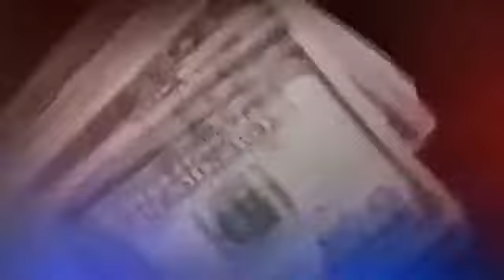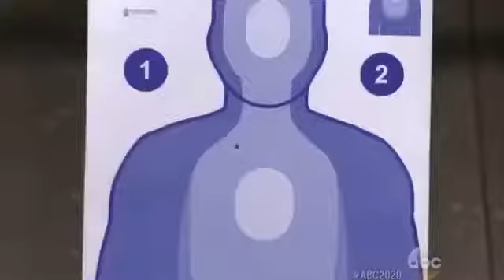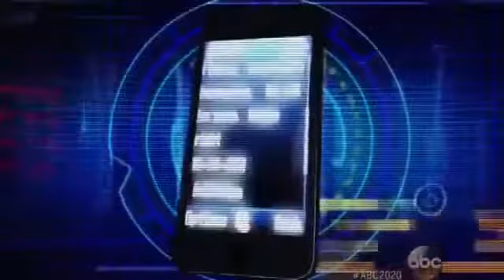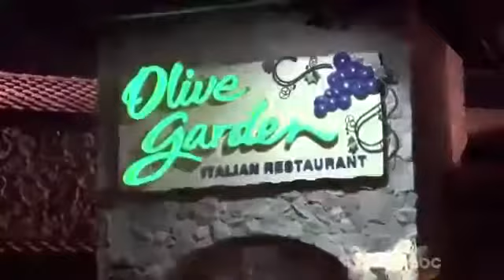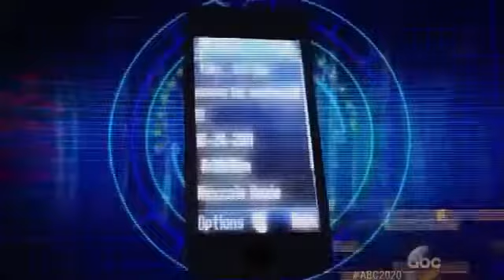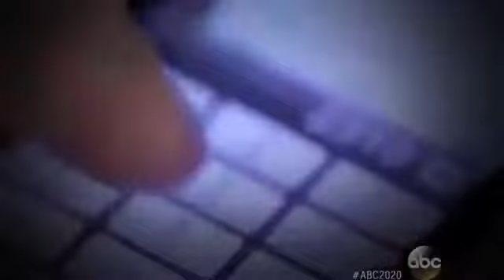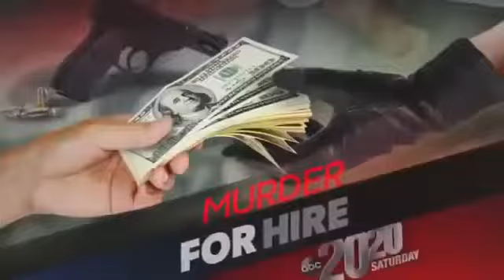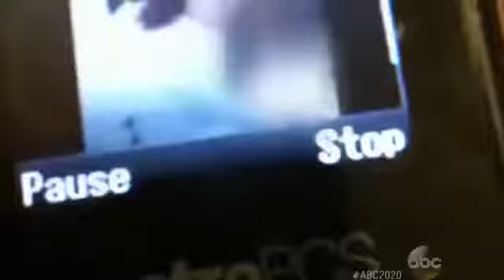66 Dateline 2017 Solved Cold Case Files NEW September 17, 2017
[48 Hours Mystery] Dateline 2017 NBC: Deadly Brothers Whom Killed There Father. Dateline was released new episode is Truth and Lies: The Murder of Laci Peterson, for watching more Dateline.